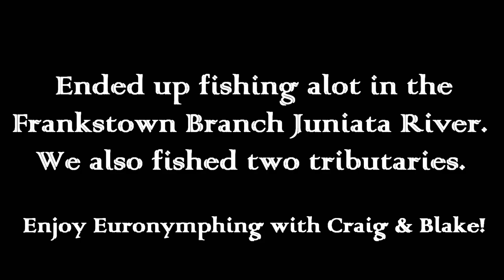WBD - Brown Trout Road Trip! Euro Nymphing BIG WILD BROWNS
A great day Euro-nymphing in Central PA on the Frankstown Branch of the Juniata and a couple of tributaries.    Follow on Instagram @wildbluediscovery
Recommended Fly Fishing Tools and Services.
Fly Fishing Equipment
Frabill Net
Orvis Gear Keeper Net Retractor
Fenwick Aetos 10ft 3wt
MaxCatch Performance Nymph IM10 Fast Action Fly Fishing Rod  10ft 2 wt
MaxCatch V-Nymph 4-piece IM10 SK24 Carbon Fiber Fly Rod  10ft 2 wt
Piscifun Sword Fly Fishing Reel
Angler Dream Fly Fishing Feel
Orvis Posi grip Screw-in Studs
Smith Creek Rod Clip, Wearable Fishing Rod Holder
SF Lightweight Tippet Rings Fly Fishing
Orvis Neoprene Wet Wading Guard Socks/Only Neoprene Guard Sock
New Phase Tacky Fishing Original Fly Box

Recommended Guide Service
Trout Yeah (Josh Miller & Joe Clark)  Pennsylvania Fly Fishing Guide Service

Good Books
 Keystone Fly Fishing: The Ultimate Guide to Pennsylvania's Best Water
Nymph Fishing by George Daniel

Camera Equipment
Go Pro Hero5 Session
Drone DJI Mavic Pro
AKASO Brave 4 4K 20MP WiFi Action Camera Ultra HD
Fotopro UFO2 Set Tripods for Phone,12" Flexible Tripod with Bluetooth